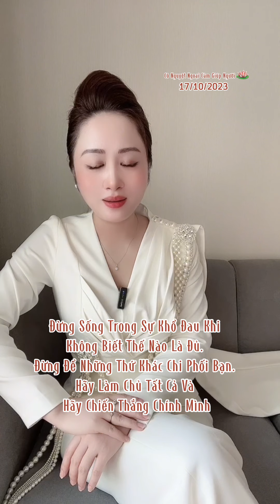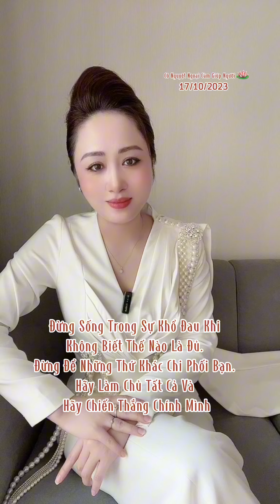Hãy Làm Chủ Chính Mình.